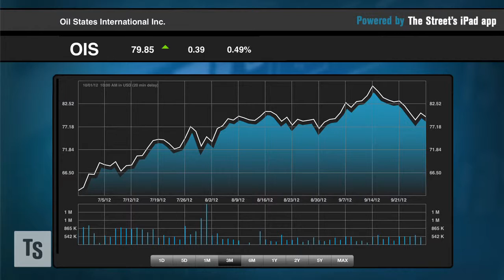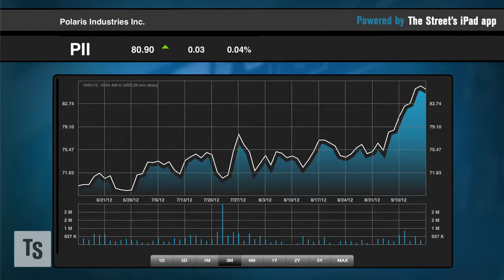Time to Pile Into Polaris, Ascena